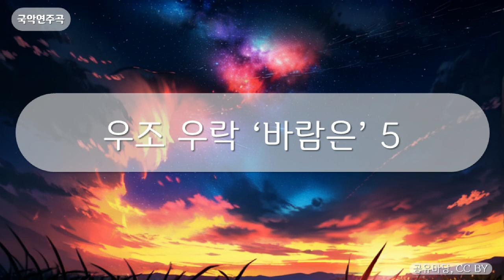국악연주곡 - 우조 우락 ‘바람은’ 5